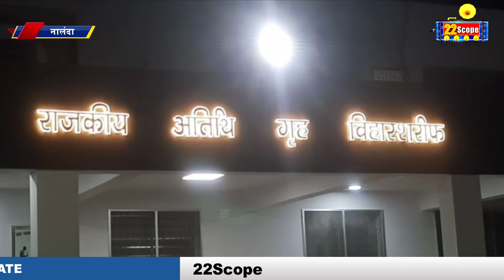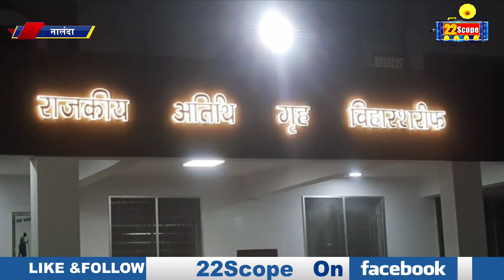नालंदा में हिं'सा के बाद लोगों से शांति बनाये रखने की DGP ने की अपील | Bihar News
नालंदा में हिं'सा के बाद लोगों से शांति बनाये रखने की DGP ने की अपील

22Scope Live TV | 22 Scope | Hindi News | 22 Scope लाइव